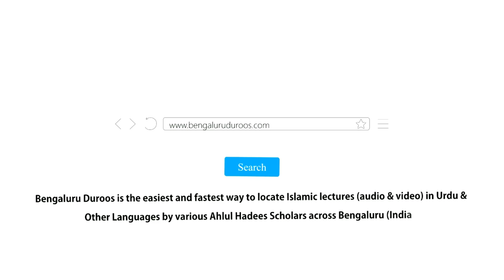Bachche Kyun Bigadte Hain? (Part 27) by Shaykh Mohammed Azharuddin Madani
Topic: Bachche Kyun Bigadte Hain? (Part 27) | Chugalkhori